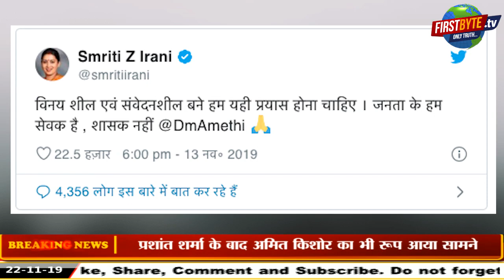तो इस तरह लगाई सांसद ने डीएम व मंडलीय नौकरशाहों के एकडों में फैले बंगलों पर नज़र